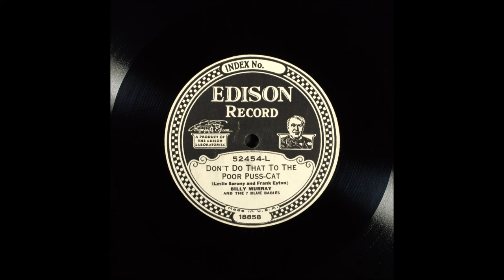Billy Murray - Don't Do That To The Poor Puss-Cat [1928].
[Written by  Leslie Sarony - Frank Eyton]

Issued as Billy Murray and  7 Blue Babies
       on  Edison 52454 L [take B]

1st Recorded  1897 on Cylinder with Matt Keefe [tenor and yodeller]